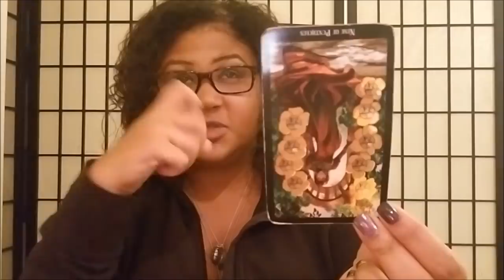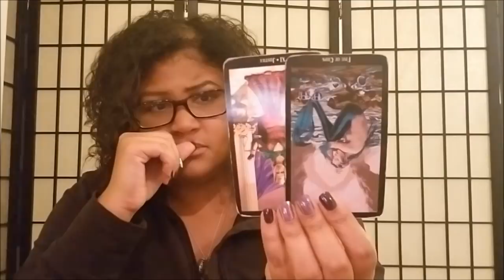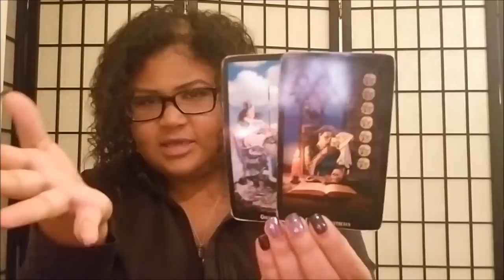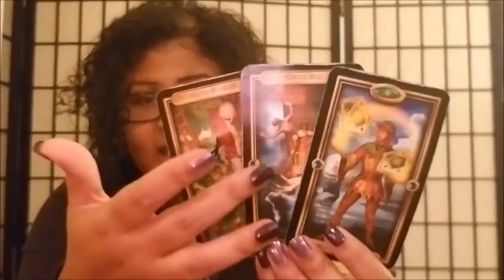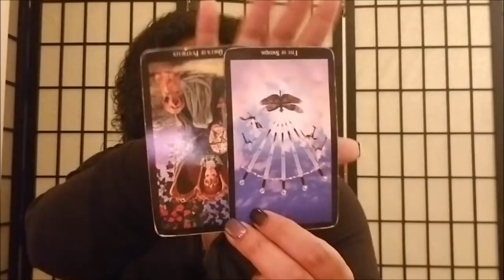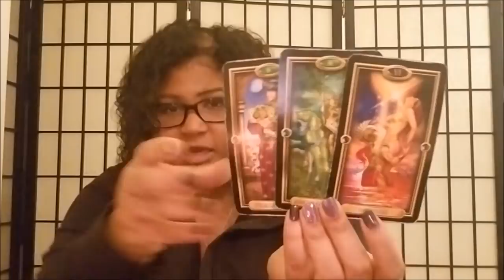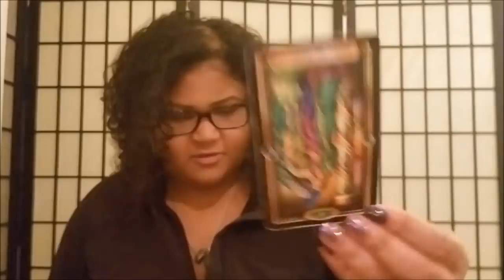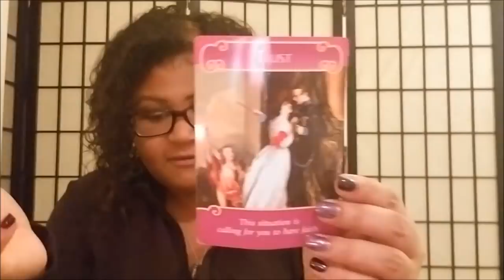Virgo - Chasing Closure (Dec 17th - 23rd)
Virgo: Weekly Love Reading (Dec 17th - 23rd)

Tier 1:Monthly Love Tarot Readings (12 Hours of Content/Month)